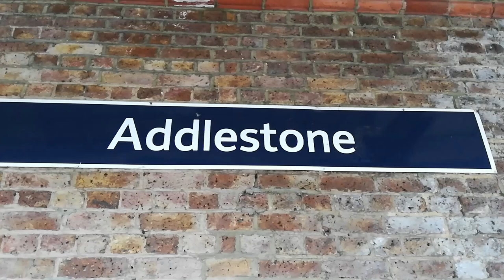35028 Clan Line steaming through Addlestone on the 4th June 2021.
Marchant Navy Class 35028 Clan Line steaming through Addlestone on Friday 4th June 2021 with the Belmond British Pullman Surrey Hills Luncheon circular. The train ran from London Victoria to London Victoria via Hounslow, Chertsey, Byfleet, Guildford, Redhill and Croydon.

1.7k.